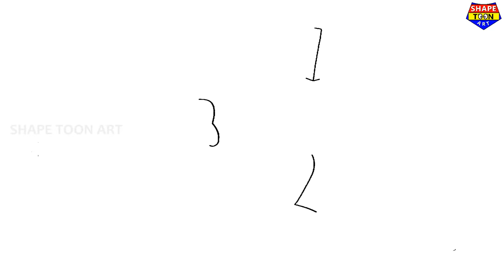Turn 123 into Jawaharlal Nehru drawing - Childrens day drawing - How to draw chacha nehru easy art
How to draw Jawaharlal Nehru drawing easy step by step from number 123, childrens day drawing step by step